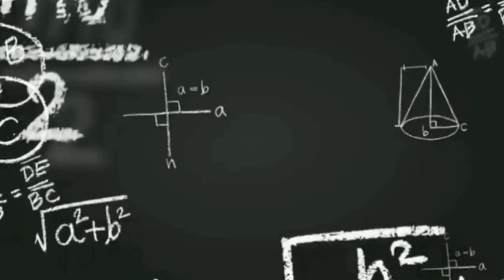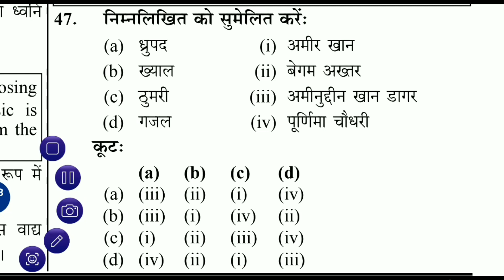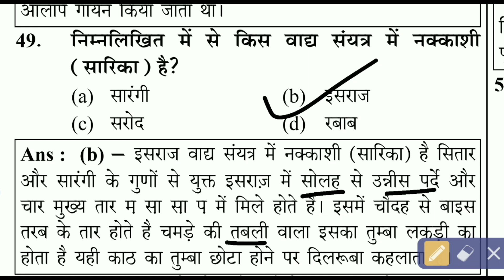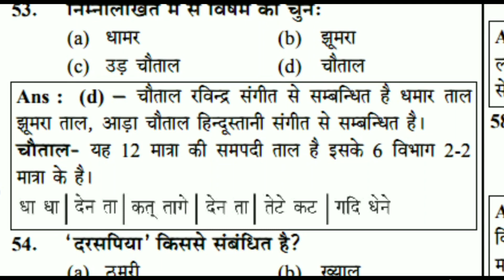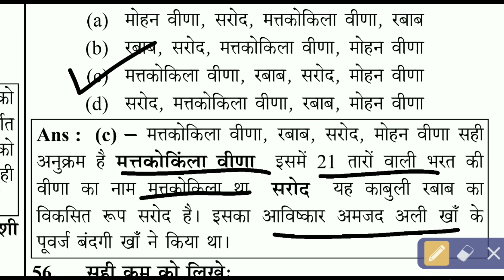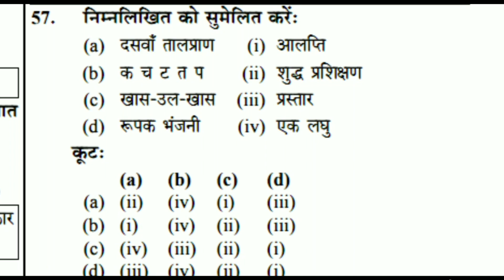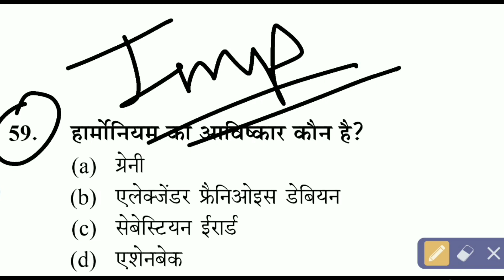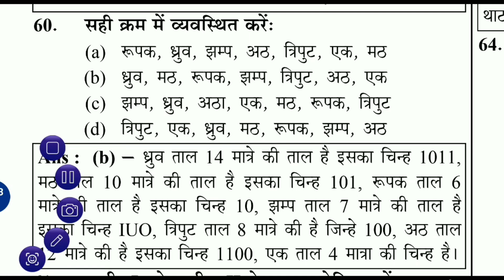MUSIC NET JRF JUNE 3d QUESTIONS PAPER 2015 (PART -4) संगीत नेट जेआरएफ जून माह प्रश्न पत्र 2015